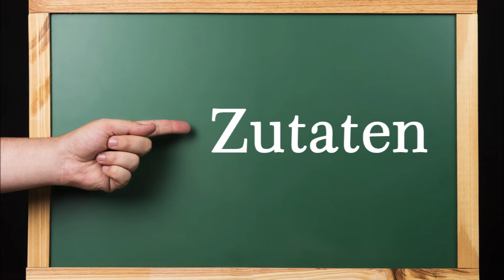Putenkeule mit Niedergarmethode gegart, knusprig, zart, saftig... nicht möglich? DOCH, und zwar so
Zutaten:
2500 g Putenkeule
500 g Suppengrün
1 Zwiebel
150 g Butter
(kühlschrankkalt)
1 L Geflügelfond oder -brühe
2 gute EL Gemüsebrühepaste
110 g Bacon
1 EL Knoblauchmus
2 EL Tomatenmark
200 ml Sahne

▬ Mein Kanal ▬▬▬▬▬▬▬▬▬▬▬▬

▬ Empfohlene Videos ▬▬▬▬▬▬▬▬▬▬▬▬

▬ Social Media ▬▬▬▬▬▬▬▬▬▬▬▬▬▬▬